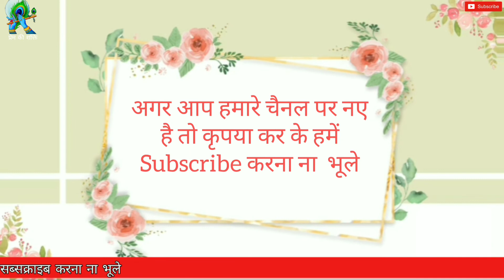आप अपने महगें से महगें ब्यूटी प्रोडक्ट भूल जायेंगे एक बार इसे जरूर आजमाकर देखे